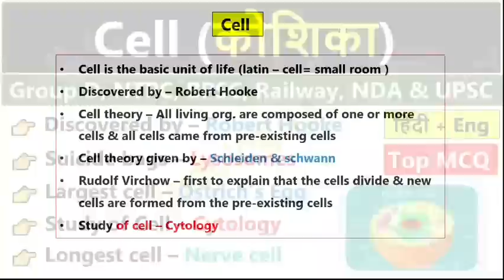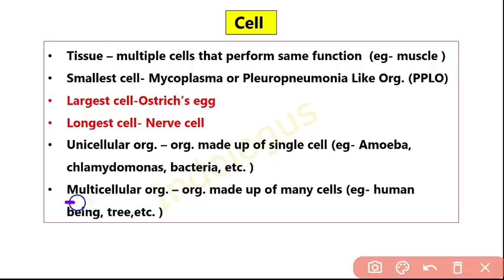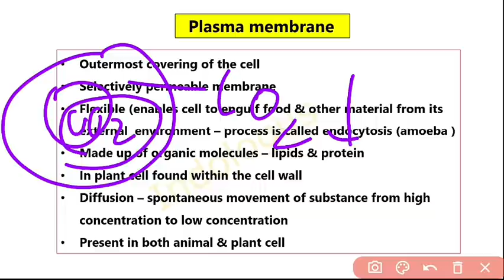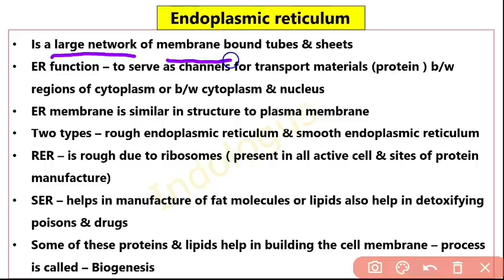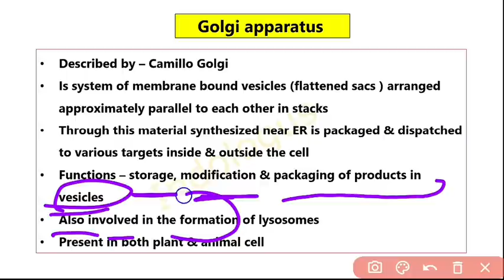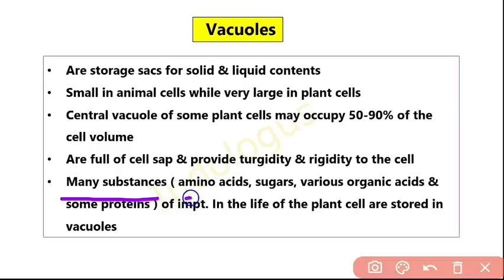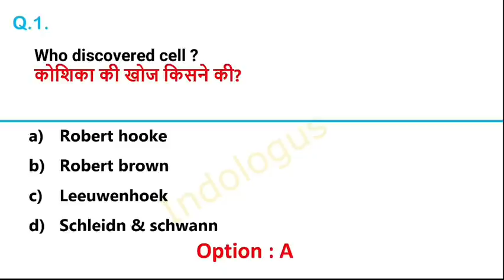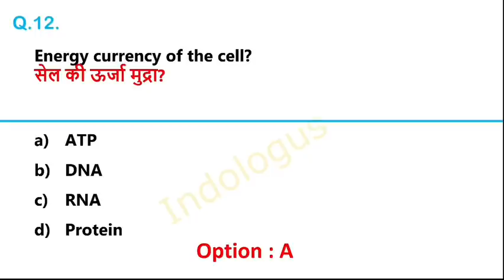Cell | कोशिका | Theory & Top MCQs | Biology Gk | Science Gk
Biology Other Lectures -

cell mcq question

cell mcq

cell mcq in hindi

cell mcq class 11

cell mcq for competitive exams

cell mcq by kajal mam

cell mcq questions class 11

cell mcq by neeraj sir

cell mcq questions for neet

cell mcq questions for competitive exams

cell questions and answers

cell questions and answers in english

cell questions and answers class 9

plant cell and animal cell questions and

answers

cell questions and answers in hindi

cell questions and answers class 8

cell questions and answers pdf class 8

cell questions and answers pdf class 9

cell questions and answers class 11

cell and cell organelles class 8 questions and answers
cell by khan sir

cell by khan sir part 1

cell by khan sir part 2

cell by khan sir part 3

cell by khan sir part 4

cell by khan sir part 5

cell by khan sir full video

cell by khan sir part 6

cell by khan sir all part

cell for competitive exams

cell for competitive exams in bengali

questions on cell for competitive exams

mcq of cell for competitive exams

electric cell for competitive exams

cell division for competitive exams

cell structure and function for competitive exams

cell cycle and cell division for competitive exam

cell theory for competitive exams

science gk question in english

science gk question in tamil

science gk questions and answers in kannada

science gk questions in kannada

science gk questions in telugu

biology gk questions and answers in english

biology gk questions in tamil

biology gk questions in telugu

biology gk questions in hindi

biology gk questions for competitive exams

biology gk questions and answers

biology gk questions and answers in tamil

biology gk questions in malayalam

10th class biology gk questions